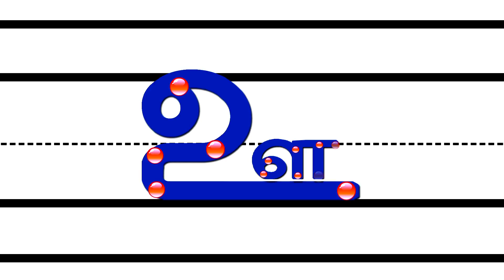1st Std Term1 Tamil Page 32